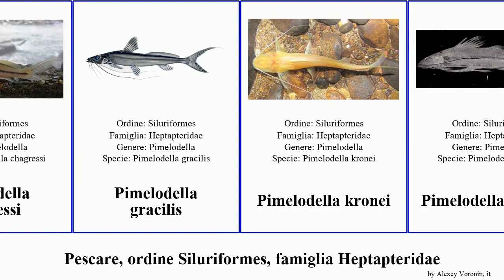Pescare, ordine Siluriformes, famiglia Heptapteridae pimelodella fish mucosa gracilis chagressi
pescare ordine Siluriformes, famiglia Heptapteridae.
fish of Order Siluriformes Family Heptapteridae, language: it.

Pimelodella chagresi
Pimelodella chagressi
Pimelodella gracilis
Pimelodella kronei
Pimelodella mucosa
Rhamdella